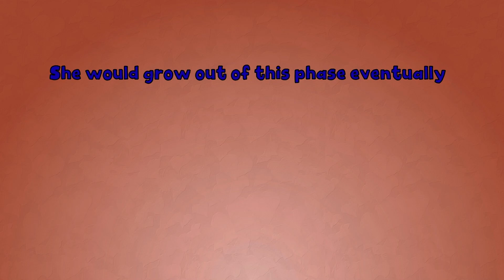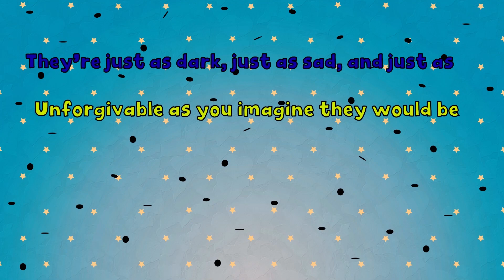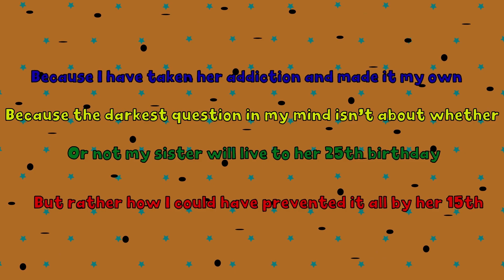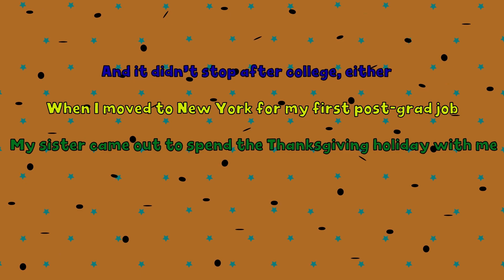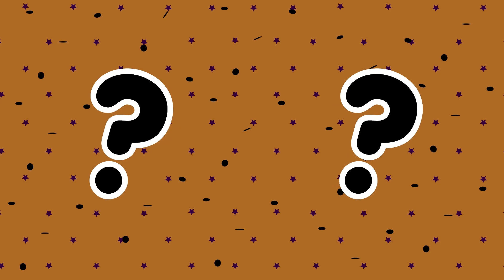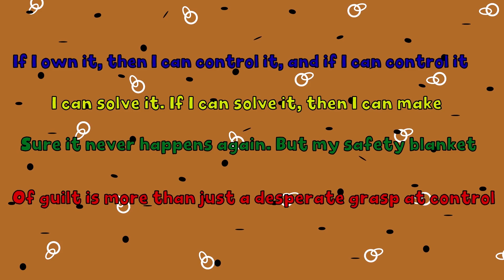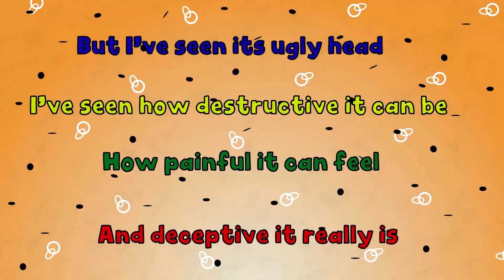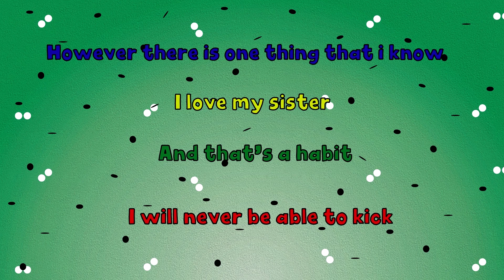We went to the deserted classroom to do this... | And More Stories | Meet the Real Story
Description:
"Embark on a mysterious journey with 'Hidden Encounters: Exploring the Abandoned Classroom's Secrets,' a tale that unfolds within the walls of a forgotten classroom. Follow the protagonists as they venture into the deserted room for a clandestine purpose, unraveling a story of curiosity, excitement, and hidden connections. This narrative delves into the allure of secrecy, the thrill of exploring the unknown, and the moments that change our perspectives forever. Get ready to be captivated by a story that takes you on a journey to uncover what lies beneath the surface of a seemingly empty space."